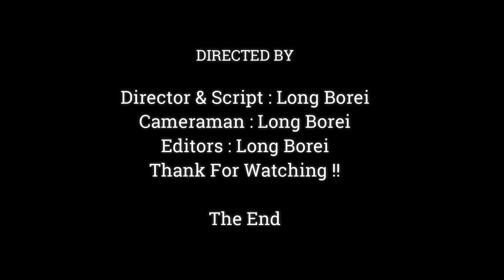Beautiful Baby Monkey Try To Talking With Cameraman Ask To Play Camera,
Dear all Value Visitor, This Videos We Want To Show You About , Beautiful Baby Monkey Try To Talking With Cameraman Ask To Play Camera,